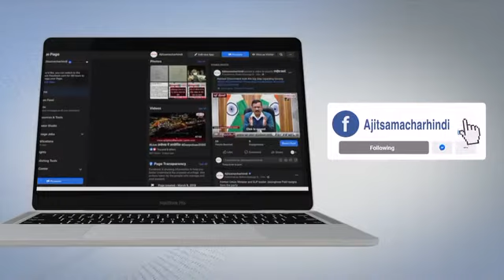गलती से Border पार कर आए युवक को Indian Army ने पाकिस्तान को सौंपा